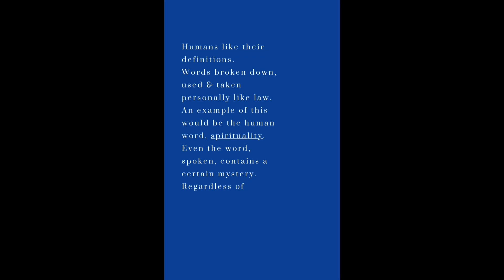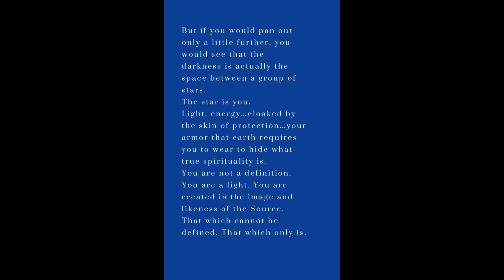Channeling the BlueAvian Roth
Humans like their definitions.
Words broken down,
used & taken personally like law.
An example of this would be the human word, spirituality.
Even the word, spoken, contains a certain mystery.
Regardless of what the definition places upon it,
it is not the action you take, the words you speak, the mantras you pray, the gods you hold, the poses that mimic your willow trees that prove how flexible you are in your bodies,
but does that flexibility follow…always…to your mind, your thoughts?
Strip the human away from your definitions and what does that leave?
Nothing?
A void?
An emptiness?
But if you would pan out only a little further, you would see that the darkness is actually the space between a group of stars.
The star is you.
Light, energy…cloaked by the skin of protection…your armor that earth requires you to wear to hide what true spirituality is.
You are not a definition.
You are a light. You are created in the image and likeness of the Source.
That which cannot be defined. That which only is.